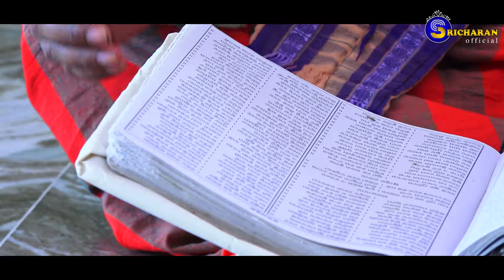Bhakti Arghya// Shricharan Mohanty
✽ଯଦି ଭିଡ଼ିଓଟି ଆପଣଙ୍କ ମନକୁ ଛୁଇଁଥାଏ ତେବେ ଭିଡ଼ିଓଟିକୁ ଲାଇକ ଓ ଶେୟାର କରନ୍ତୁ ଏବଂ କମେଣ୍ଟ କରି ଆପଣଙ୍କ ମତଜଣାନ୍ତୁ ।
✽ଆମେ ଭେଟି ଦେଉଛୁ ଓଡ଼ିଶାର ଅଗଣିତ ଦର୍ଶକ ମାନଙ୍କ ପାଇଁ "SRICHARAN OFFICIAL”  ୟୁ ଟ୍ୟୁବ ଚାନେଲ
✽ ତେବେ ଆମ ଚାନେଲ “SRICHARAN OFFICIAL”କୁ ସବସକ୍ରIଇବ କରନ୍ତୁ ଓ ବେଲ ବଟନକୁ ପ୍ରେସ କରନ୍ତୁ ଯାହାଦ୍ୱାରା ଆପଣ  ପାଇପାରିବେ ସମସ୍ତ ଭିଡିଓ ସହଜରେ ।
                      II ଧନ୍ୟବାଦ II
                ଚପଳାରାମଚନ୍ଦ୍ର ପ୍ରଯୋଜିତ
✽ ଗୀତ: ଚପଳା ମହାପାତ୍ର
✽ କଣ୍ଠ ଓ ସଙ୍ଗୀତ : ଶ୍ରୀଚରଣ ମହାନ୍ତି
✽ ନିର୍ଦ୍ଦେଶନା: ଲକ୍ଷ୍ମୀପ୍ରସାଦ ମହାପାତ୍ର
                  ✽ INSTRUMENTS ✽
SAMUEL KHUNTIA,GOBINDA CHANDRA BEHERA,MANOJ DATTA
✽ CAMERA: Jagannath Senapati
✽ Editing: Kumar Prakash
✽MIXING & MASTERING BY: Sanjay Mallick
✽DUBBING: Sanman Studio,Gandarpur, CUTTACK
✽ Description, Uploaded, Published By: Laxmi Prasad Mahapatra
✽Copyrights: @SRICHARAN OFFICIAL

SRICHARANODIA BHAJAN
Sricharan Mohanty